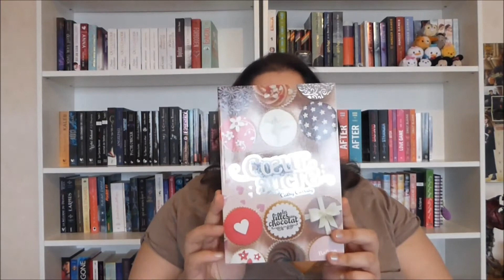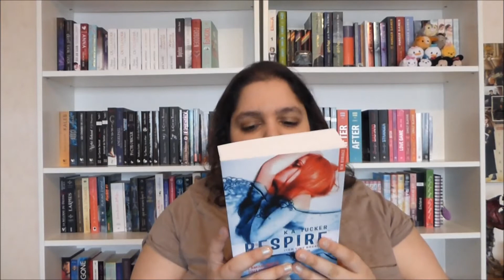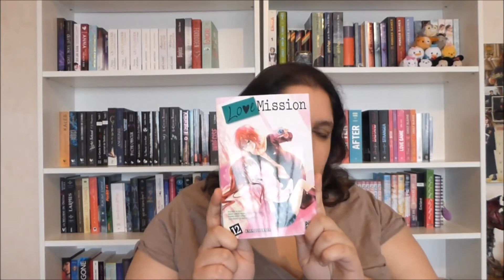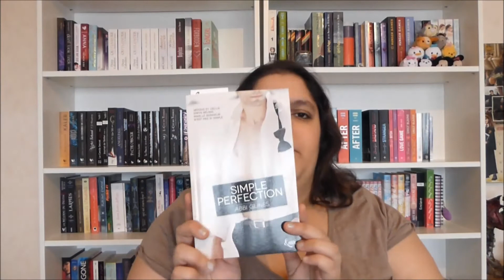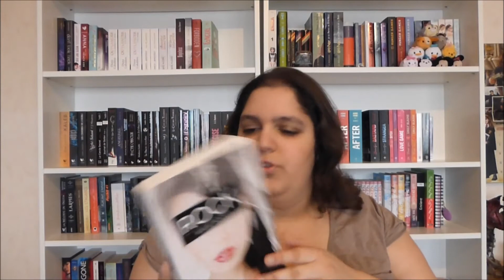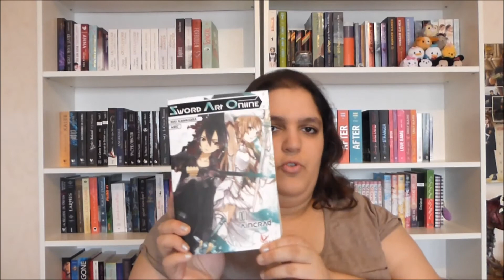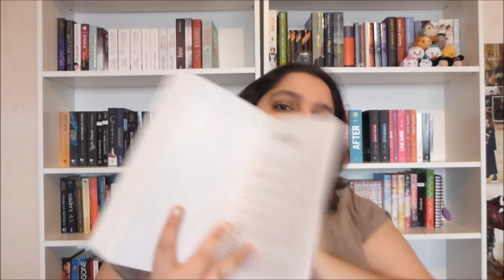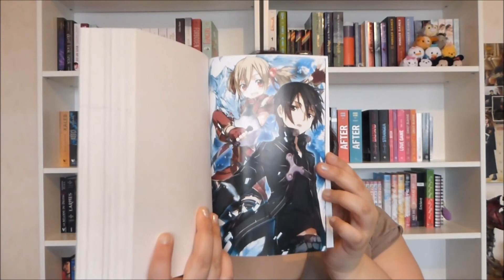Update Lecture #1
Mets la HD, tu verras, c'est plus sympa ! :D

Ma Wishlist Amazon